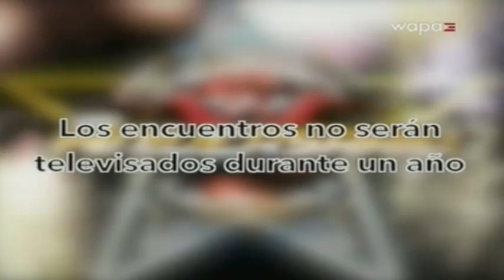SuperEstrellas de la Lucha Libre 9/26/15 pt.4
En Ruta A Aniversario 42 pt.4